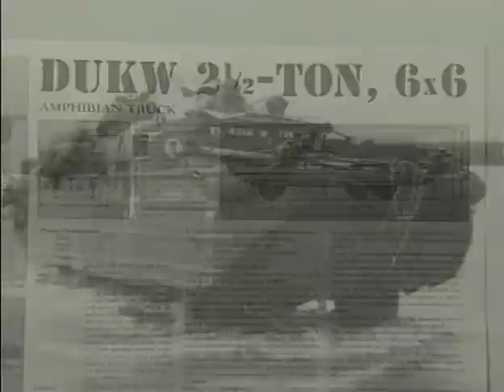John Sparling Interviews Brian Tracey in August of 1999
John interviews Brian Tracey, former co-host of KING5 TV's "Evening Magazine," about his new business venture, "Ride The Ducks of Seattle," where people can tour the city of Seattle on both land and water in one of his "Ducks."  Segment originally aired in September of 1999 in Tacoma, Washington and surrounding communities on Comcast Cable's program "Around Here."